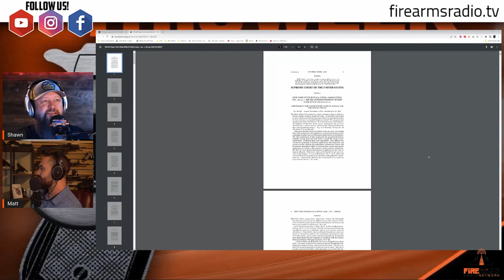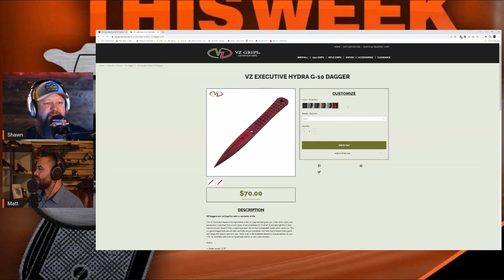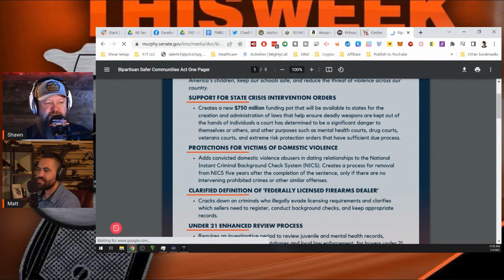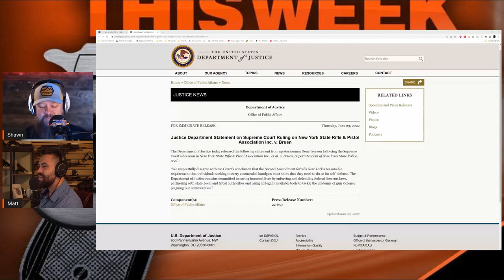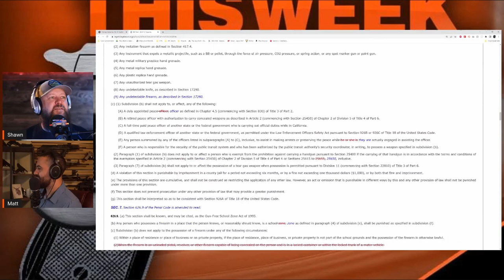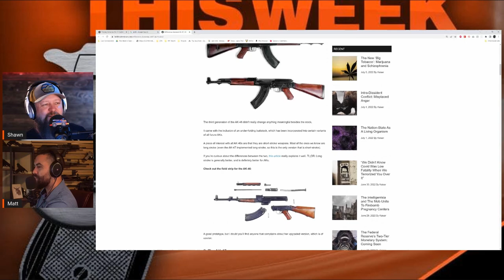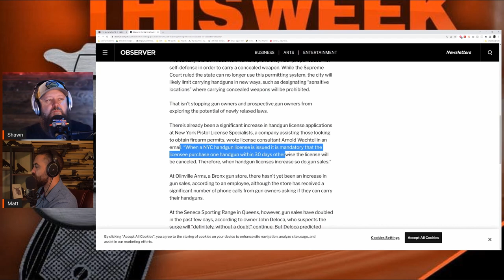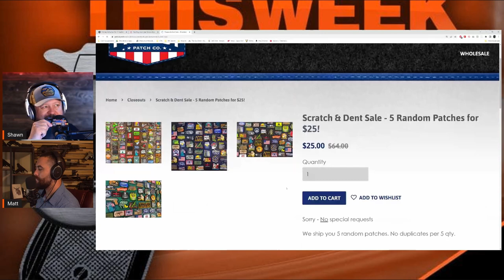This Week in Guns 7/8/22 - The Most Eventful Week in Gun Rights Ever?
0:02:30 Soupreme Court

0:18:40 The Retaliation Era, Lots going on

0:19:45 the federal bad law

0:28:50 "The boyfriend loophole"

0:32:00 New definition of "engaged in the business" of dealing in firearms

0:36:00 the huge problem with under 21 restrictions

0:40:00 Matt's coming to guns story

0:44:20 US DOJ's response to Bruen

0:46:00 The California response to Bruen

0:54:00 How the states are gaming this

0:58:00 The New York freakout (discussion of NY continues to be interspersed in next few sessions for juxtaposition)

1:06:00 New Jersey freakout

1:11:00 The California gun owner doxxing

1:15:00 Delaware Turbobill, Highland park bizzaro reaction

1:21:00 There's good news though. NY gun ownership interest skyrocketing

1:22:00 Cops are deluxe mad at Bruen

1:23:30 Indiana AG announces "gun owners bill of rights"

1:25:00 Massachusetts figuring out how to unbend themselves

1:26:00 Hawaii is mulling over how to fix their stuff - Open carry route?

1:28:00 Governor hogan in Maryland directs police to knock it off.

1:29:10 The UPS ghost gat scare - perhaps motivated by fear of NY?